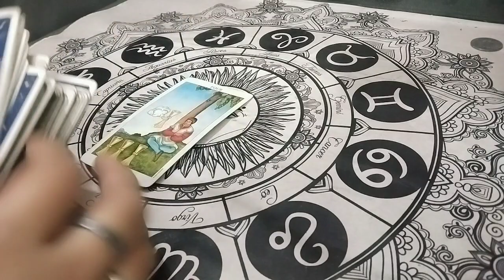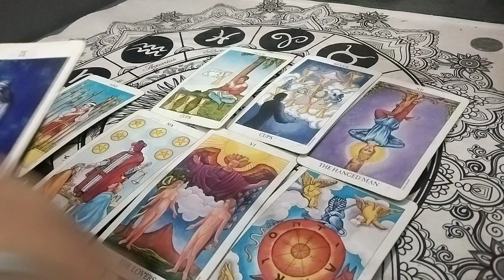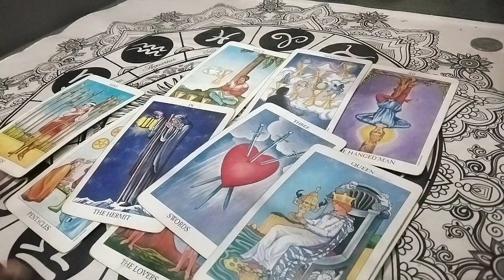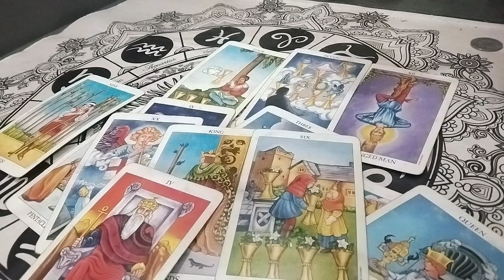Current feelings and next action from your partner💥